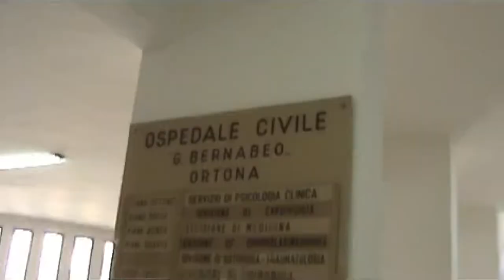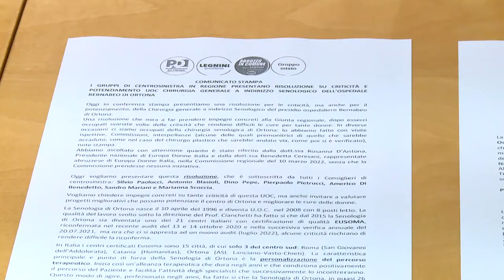Ortona. Il centrosinistra chiede il potenziamento di chirurgia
Il centrosinistra chiede alla Regione io potenziamento dell’ UOC di Chirurgia Generale a indirizzo Senologico dell’Ospedale Bernabeo di Ortona. Presentata una risoluzione urgente